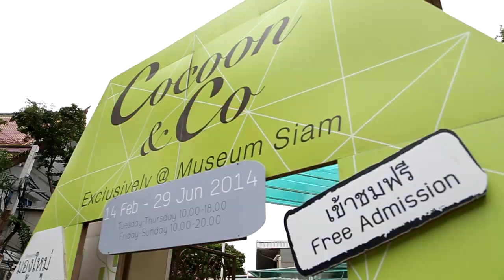Nadir Vilalva (Brazil) 4th Day in BKK EP.04